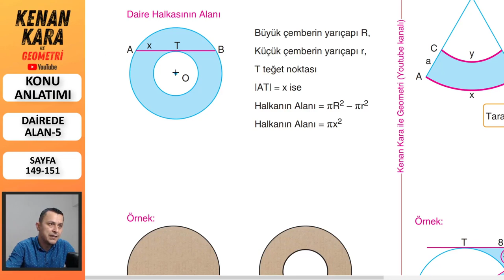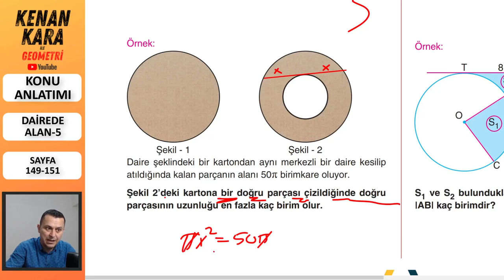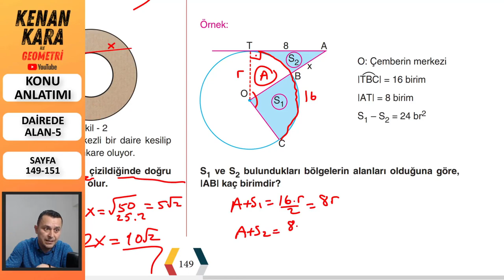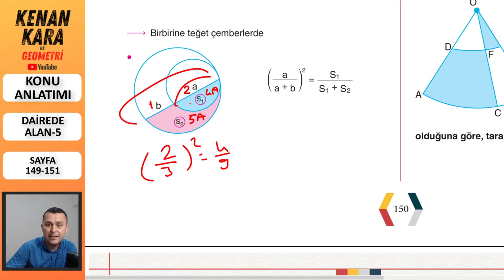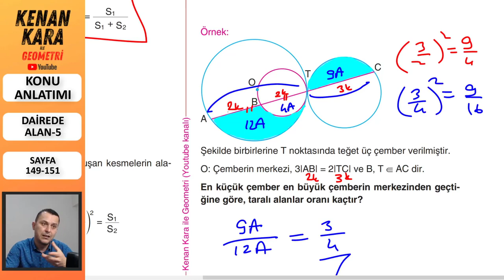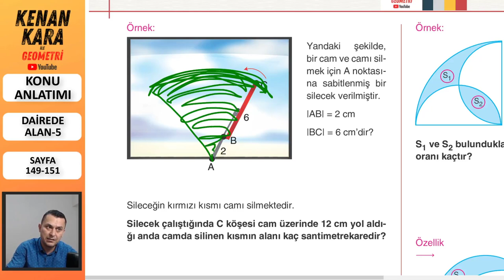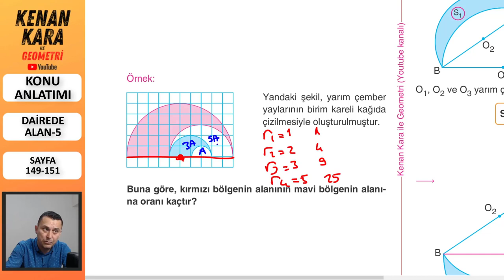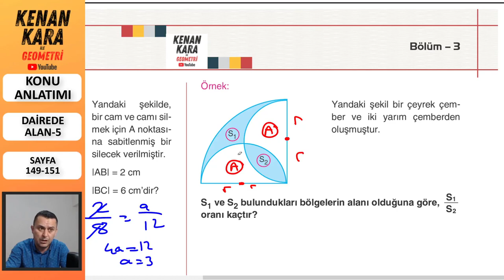Dairede Alan-5 (Konu anlatımı)